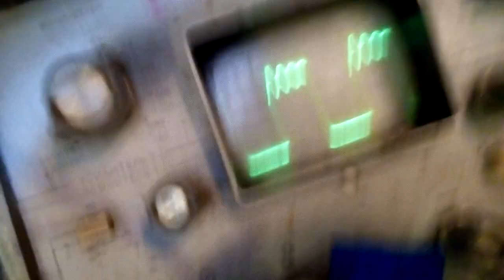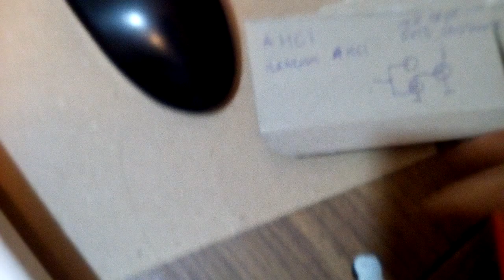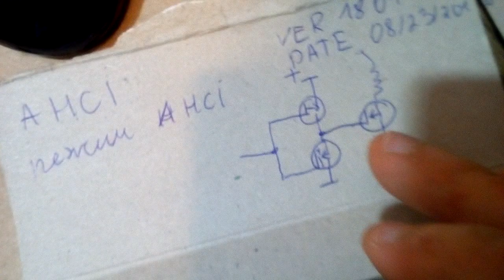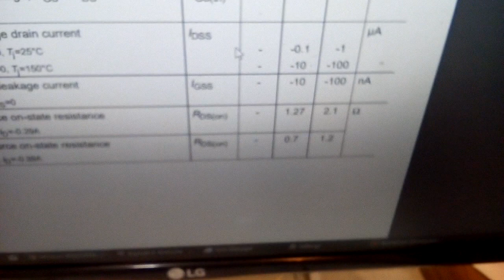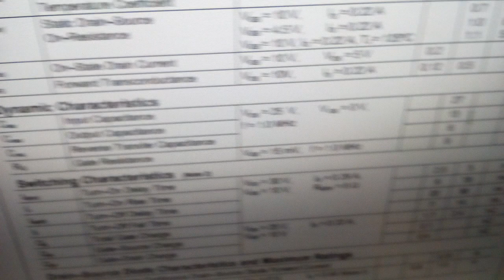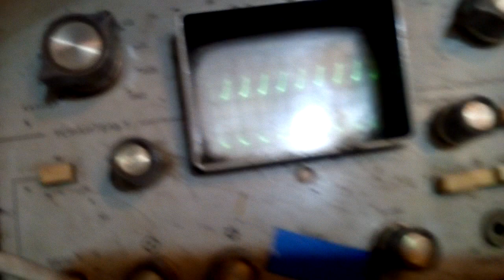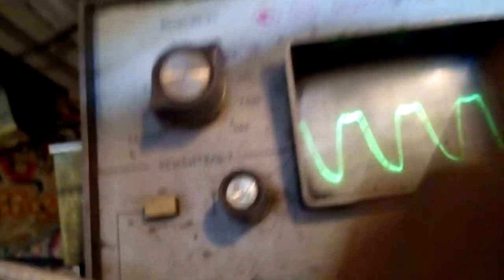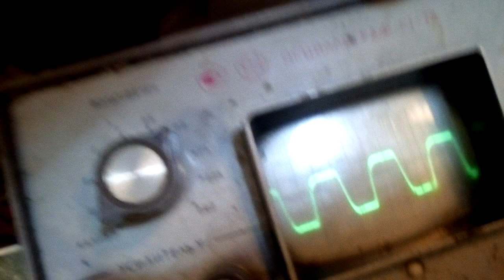Самодельный драйвер для полевых транзисторах на полевых транзисторах.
На частоте где-то 3 мегагерц на затворе IRFP460 этот драйвер сгорел. Нужны помощьне, по моему транзисторы этого драйвера. Либо этот сигнал послать на более мощьные драйверные транзисторы, если хочеться управлять очень ёмкими затворами на высоких частотах.